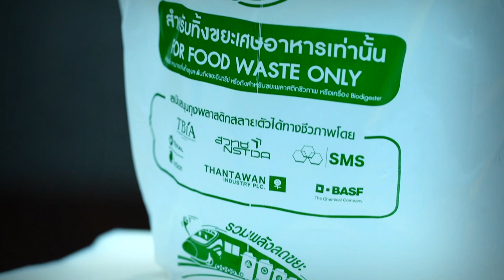พลังวิทย์ คิดเพื่อคนไทย ตอน ถุงพลาสติกย่อยสลายได้ เป็นมิตรต่อสิ่งแวดล้อม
สวทช. ร่วมกับหน่วยงานพันธมิตร พัฒนาถุงพลาสติกย่อยสลายได้ โดยใช้แป้งมันสำปะหลังเป็นส่วนประกอบหลัก สามารถย่อยสลายได้ใน 4 เดือน และมีต้นทุนในการผลิตต่ำ ถุงพลาสติกชนิดนี้ นอกจากมีความเหนียว ยืดหยุ่นสูง ฉีกขาดยากแล้ว ยังเหมาะสำหรับใช้รองรับขยะอินทรีย์ เพราะกำจัดพร้อมกันได้ด้วยวิธีการฝังดิน ให้จุลินทรีย์ทำการย่อยสลายกลายเป็นปุ๋ย เพื่อนำไปใช้ประโยชน์ต่อ

มีการนำถุงพลาสติกสลายตัวได้ ไปใช้สำหรับแยกขยะอินทรีย์ ในงานกาชาด 2562 แล้ว โดยมีอาสาสมัครให้ข้อมูล และแนะนำวิธีการคัดแยกขยะที่ถูกต้อง เพื่ออำนวยความสะดวกในการบริหารจัดการขยะ และให้เกิดการหมุนเวียนไปใช้ประโยชน์ได้มากที่สุด ตามแนวทางเศรษฐกิจหมุนเวียน